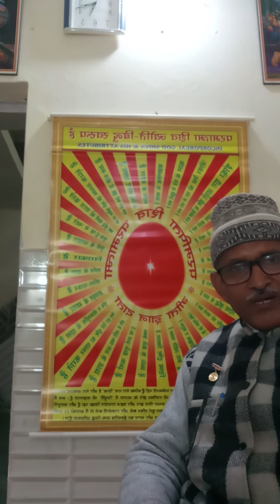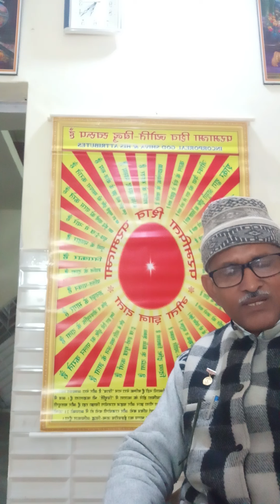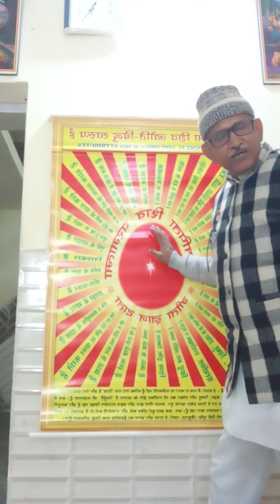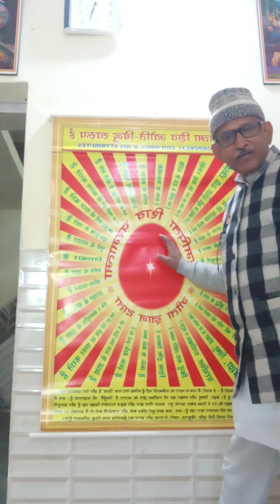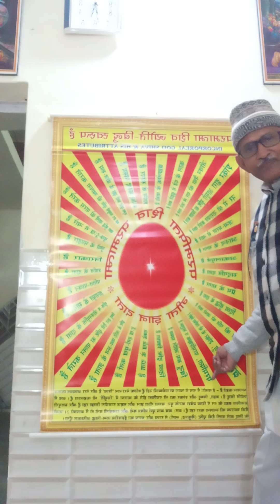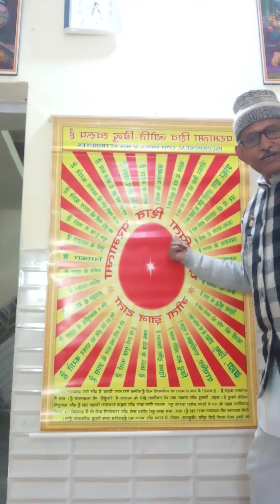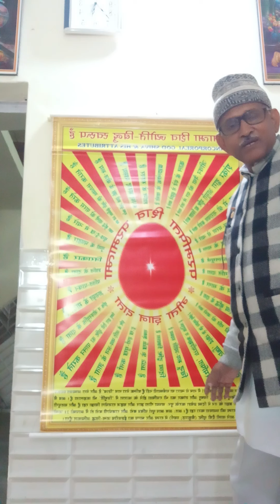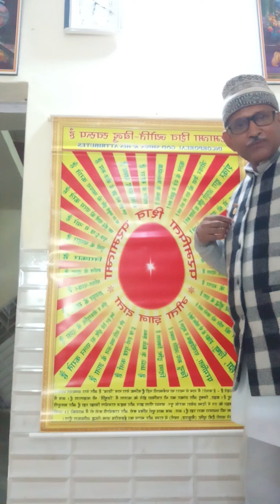RAJYOG MEDITATION ( COURSE ) TOPIC:- 3RD PART - 1